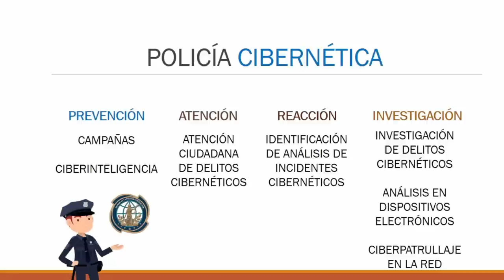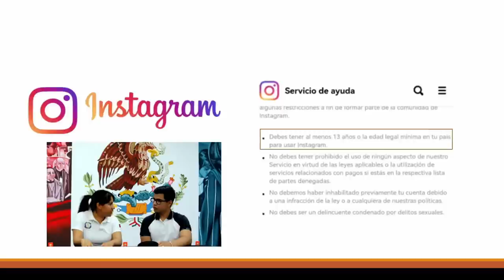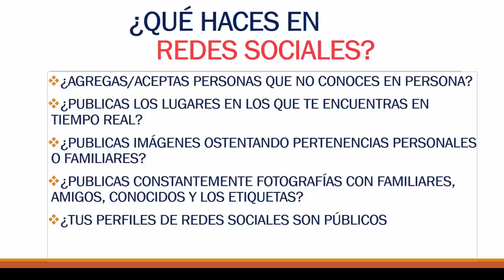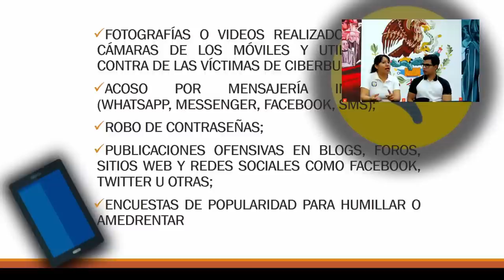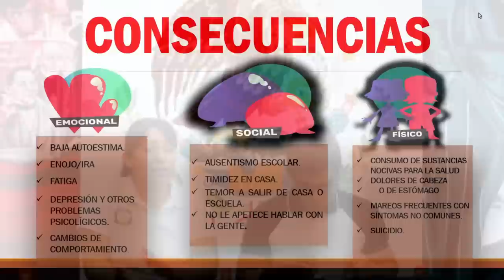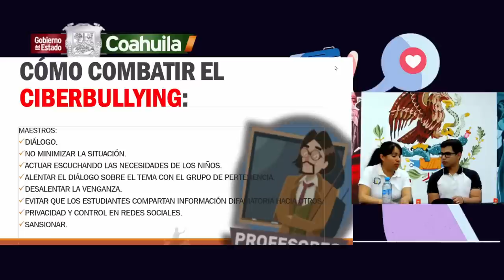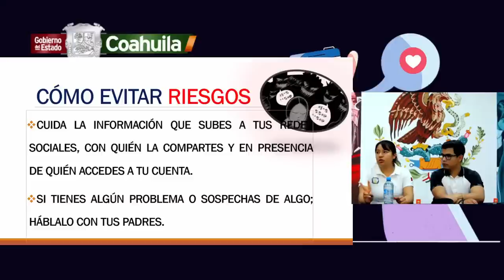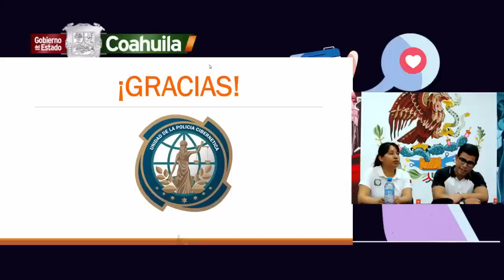Primaria: uso prudente de las redes Sociales